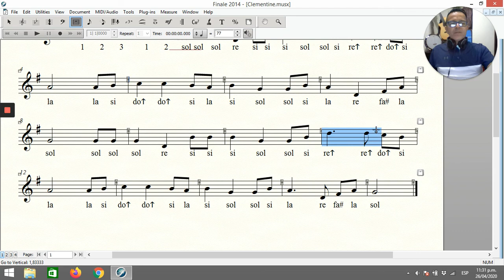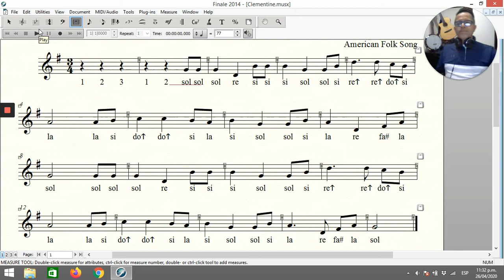Clementina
Tutorial de Flauta Dulce. Noveno año